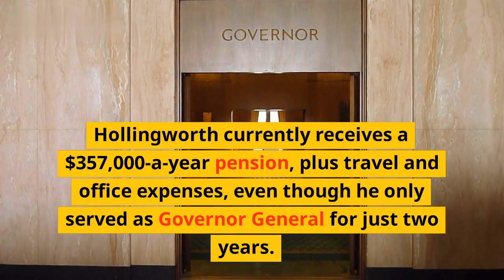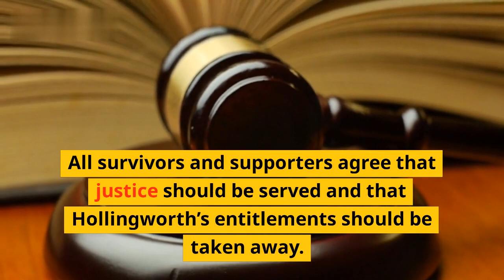Strip Peter Hollingworth of pension: Demand from abuse survivors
Are you an Australian abuse survivor advocating for justice? This video by Rural Australians for Refugee Rights (RARR) explains why Prime Minister Scott Morrison should strip former Governor-General Peter Hollingworth of his pension.

Peter Hollingworth was the Archbishop of Brisbane when numerous allegations of child sex abuse in the Anglican Church were emerging. As women and children suffered, he was accused of covering up and denying the abuse, and protecting the perpetrators.

Despite these accusations, Peter Hollingworth was appointed as Governor-General in 2001. During his term, he was found to have failed to take appropriate action over a case of child sex abuse. This led to a report recommending that the Australian Prime Minister take action to remove his privileges.

This video by RARR empowers survivors of abuse and explains why action is necessary to strip Peter Hollingworth of his pension. Learn more and show your support by sharing the video.

Video Content:

-Explanation of allegations against former Governor-General Peter Hollingworth
-How Peter Hollingworth’s appointment compromised the safety of Australian children
-The recommendation to strip Peter Hollingworth of his pension
-How you can support survivors of abuse and join the fight for justice